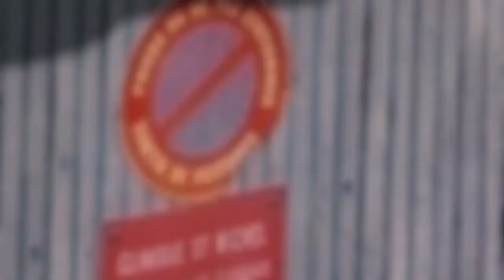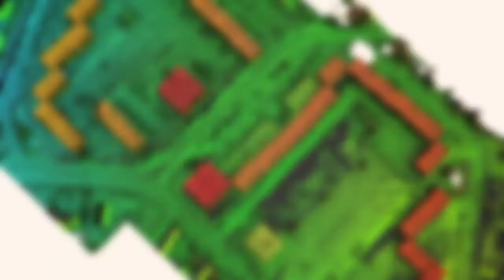Photogrammétrie par drone